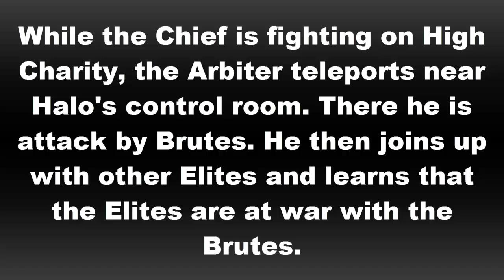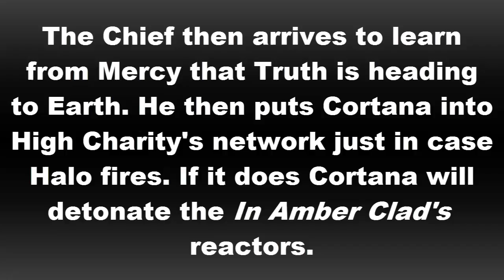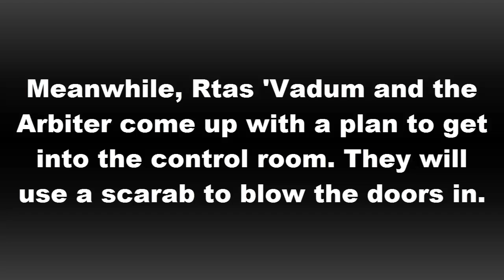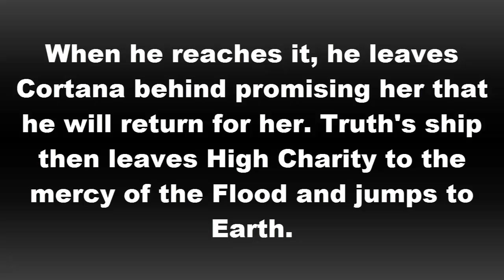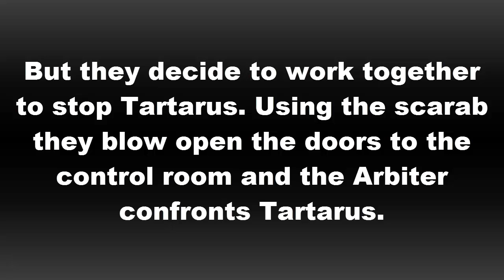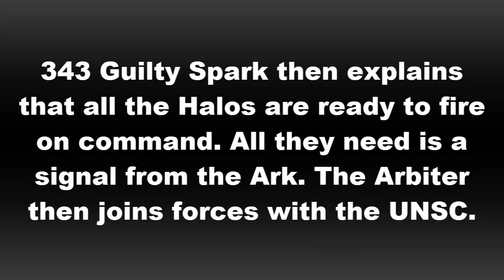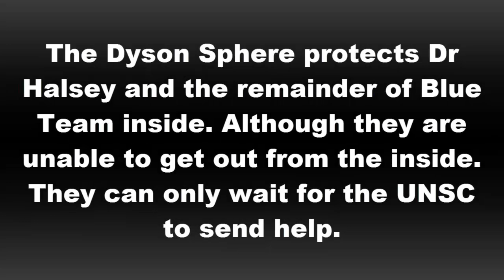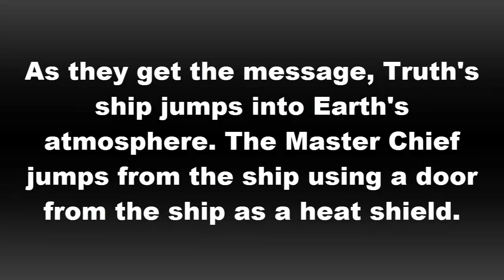Halo Timeline (Part 13)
Part 13 of our Halo timeline!
Starts November 3, 2552 and ends November 17, 2552.
We own nothing from this.

-Backseat

We own none of the audio or visuals from this video.